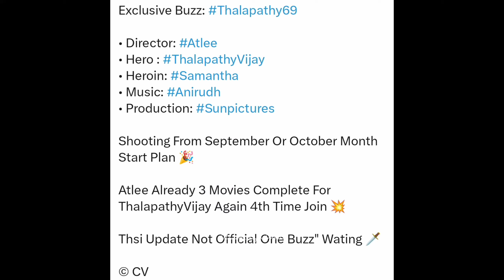Thalapathy 69 Director Atlee Kumar ❤️‍🔥 | Thalapathy 69 New Director Confirm | Official Update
Please Support 🙏🏻

HOT TOPICS ⚡

1. Thalapathy Vijay
2. Thalapathy Vijay 69 Update
3. Atlee kumar direct thalapathy vijay last movie thalapathy 69
4. Thalapathy 69 latest update
5. Thalapathy 69 director atlee
6. Thalapathy 69 update
7. Thalapathy 69 update in hindi
8. Thalapathy 68 Update
9. Thalapathy 69 atlee combo
10. Thalapathy 69 director update
11. Thalapathy 69 today update in tamil
12. Thalapathy 69 Latest Updates
13. Thalapathy vijay last movie thalapathy 69
14. Tamil Superstar Thalapathy Vijay
15. Thalapathy Vijay 69 Film
16. Thalapathy 69
17. Jawan director atlee to direct thalapathy vijay last movie thalapathy 69
18. Thalapathy 69 Director
19. Thalapathy 69 latest update in tamil
20. Thalapathy 69 director atlee update
21. Thalapathy 69 Updates
22.Thalapathy Vijay Updated